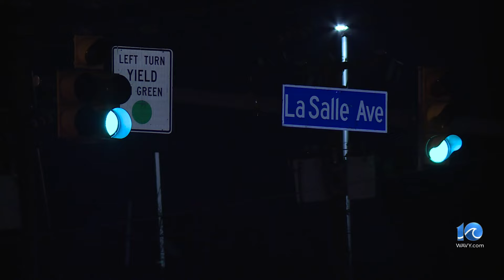Hampton HS senior killed in shooting remembered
A 17-year-old Hampton teen who was shot and killed earlier this week is being remembered by his family as a successful entrepreneur.